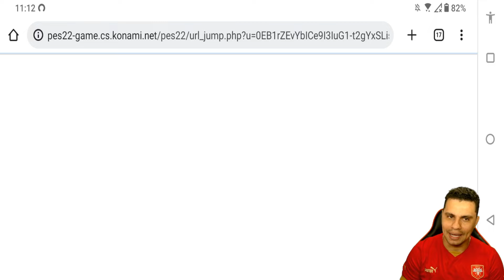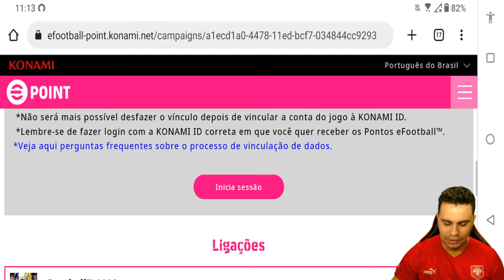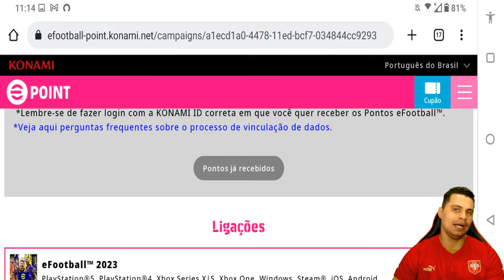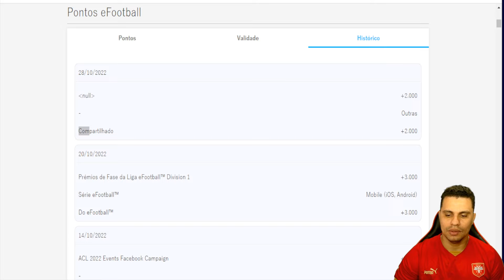🚨ALERTA!! Como ganhar eFootball Points GRÁTIS no efootball 2023 NOVOS JOGADORES CHEGANDO?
🔔 SALVE MANOS! DICAS IMPORTANTE DEMAIS PARA VOCE RESGATA 2 MIL EFOOTBAL POINTS GRÁTIS! NÃO PERCA TEMPO DE ADQUIRIR ESSES EFOOTBALL POINTS!

🔸 TEAM BAROWSKI 🔸

APRESENTAÇÃO:
Barowski  - Instagram @baraoegamer
Marlon Maia - Instagram @marlonmaiaa10

EDIÇÃO DE VÍDEOS:
Joanderson - Instagram @oliveira1k98

Tumbs:
Jamerson "Bruxo" Reis - Instagram @jamersonreis8

Adms:

Parceiro:
PH SPORTS  - Instagram @phsportsclube

PH SPORTS
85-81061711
Clica no chat e fala com vendedor: